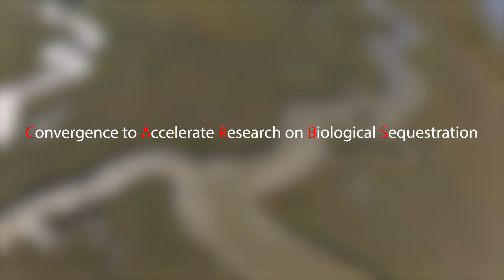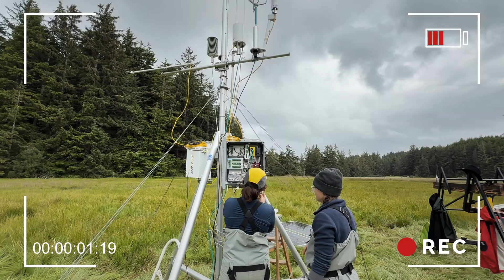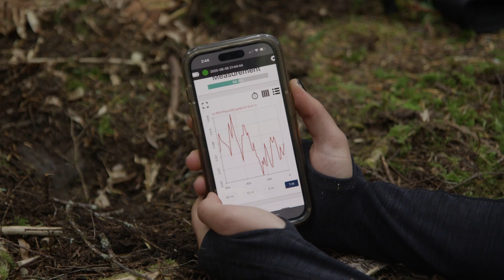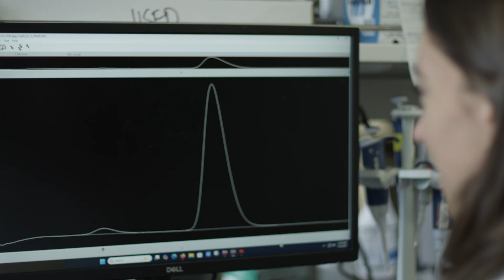CARBS: Rethinking How We Store Carbon in a Living World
The CARBS project — Convergence to Accelerate Research on Biological Sequestration — brings together scientists, tribal leaders, and AI researchers across the Pacific Northwest to understand how carbon moves through nature’s systems.

From forests to estuaries, they’re combining data science, genomics, and Indigenous knowledge to create restoration strategies that work in the real world — turning carbon research into climate action.

One World Network - Create | Connect | Change